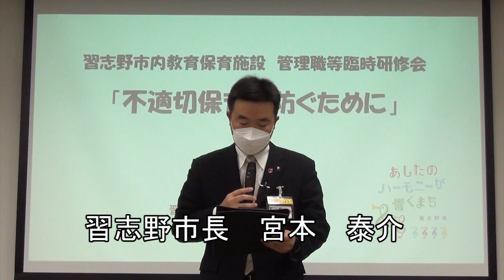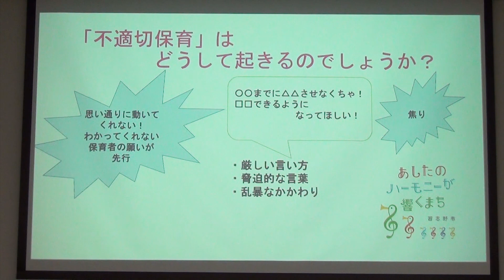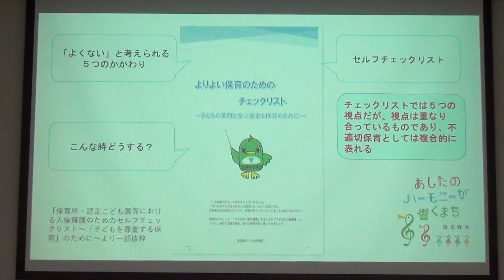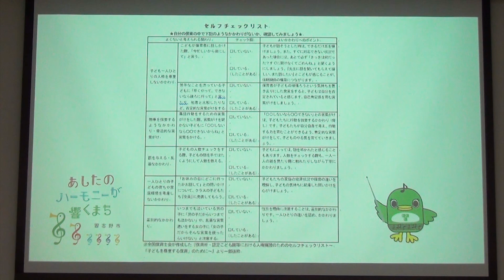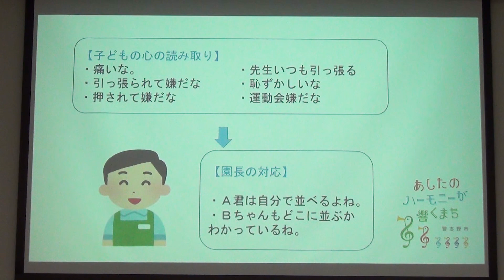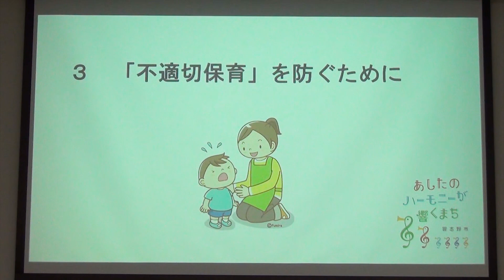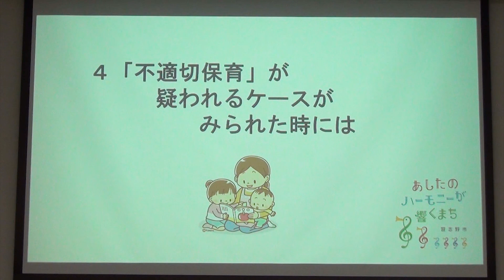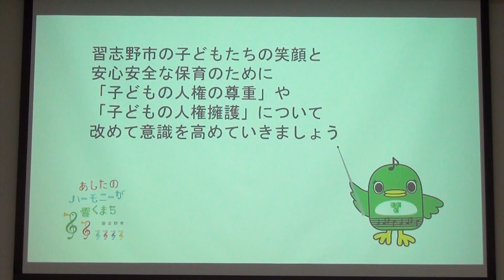習志野市内教育保育施設 管理職等臨時研修会「不適切保育を防ぐために」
習志野市は、不適切な保育の報道を受け、市内の教育・保育施設及び放課後児童会等の子どもを預かる施設職員を対象に、臨時研修会を開催しました。

日時：令和４年１２月２２日（木）午後３時～５時
場所：習志野市役所３階会議室ABC
内容：講話「不適切保育を防ぐために」
（１）「不適切保育」とは
（２）具体的な保育の場面から～子どもの気持ちに寄り添っていない保育の例～
（３）「不適切保育」を防ぐために
（４）「不適切保育」が疑われるケースがみられた時には
（５）情報交換・地区ごとに討議